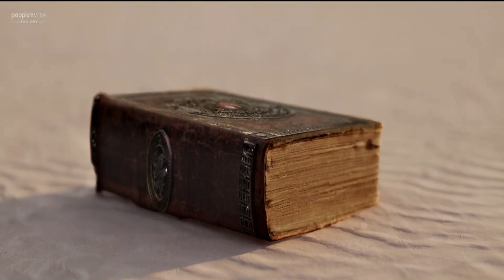Mirai Official Trailer | Teja Sajja | TG Vishwa Prasad | Karthik Gattamneni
Mirai Telugu Glimpse | Teja Sajja | TG Vishwa Prasad | Karthik Gattamneni | People Media Factory

🎥 Attention viewers!

Please note that this video is a concept trailer created solely for artistic and entertainment purposes. We have meticulously incorporated various effects, sound design, AI technologies, movie analytics, and other elements to bring our vision to life. Its purpose is purely artistic, aiming to entertain and engage with the YouTube community. Our goal is to showcase our creativity and storytelling skills through this trailer. Thank you for your support, and let's dive into the world of imagination! 🌟🍿

Software I use: Filmora, Adobe Premiere, After Effects, Photoshop, Adobe Audition, Mocha Pro